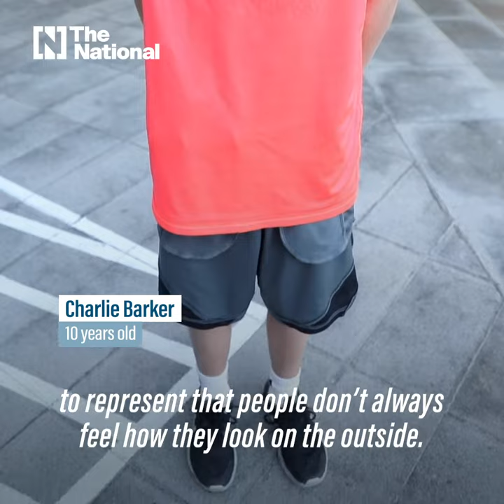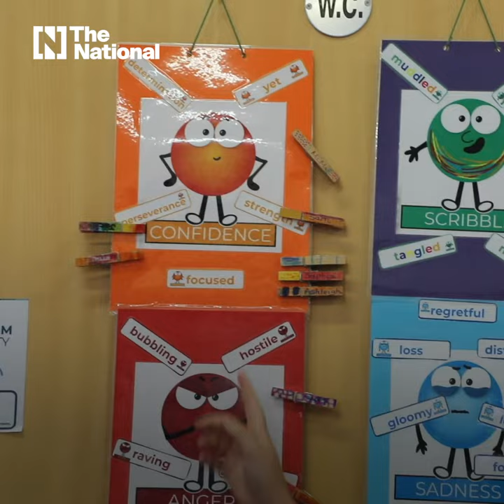Here’s why pupils of Abu Dhabi school are wearing their clothes inside out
The British School Al Khubairat is raising awareness of children’s mental health